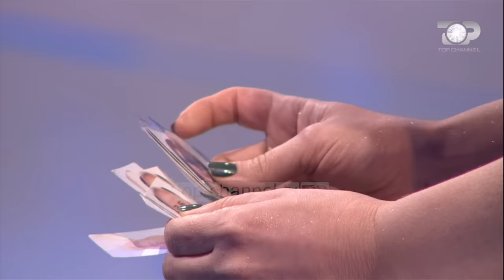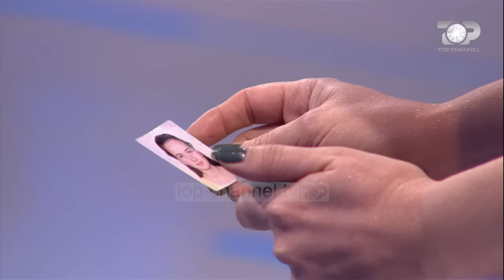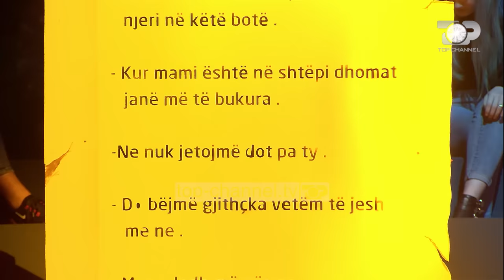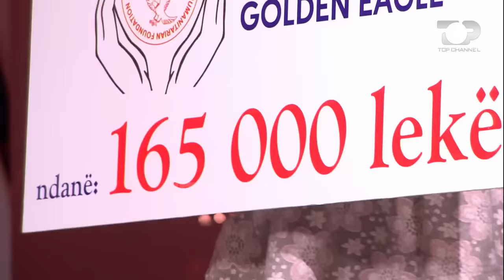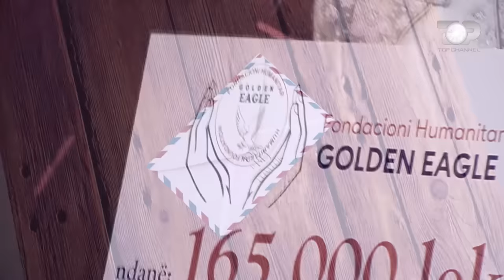Episodi i plotë - Dua të të bëj të lumtur, 29 Shkurt 2020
Dua të të bëj të lumtur nën autorësi dhe moderim të Arbana Osmani, programi më emocionues në Top Channel. Çdo të shtunë në prime time në ekranin e “Top Channel” histori me tematika të ndryshme nga njëra-tjetra ku përfshihen: konflikti, dashuria, frymëzimi dhe situatat gazmore. Programi  i cili sjellë çdo javë histori frymëzimi, të njerëzve që ia kanë dalë edhe kur e kanë pasur fatin kundër; nëna të vetme; njerëz me aftësi ndryshe, që luftojnë kundër pamundësive të tyre fizike; familje që kanë dalë nga tragjeditë, duke ia nisur nga e para; fëmijë të mbetur në udhëkryq që kanë gjetur të vetëm rrugën e duhur; njerëz që kanë prekur skamjen pa humbur dinjitetin; ata që vuajnë nga sëmundje të rënda e që megjithatë luftojnë për një ditë më shumë... “Dua të të bëj të lumtur” sjell historitë e tyre, për t’iu treguar që nuk janë vetëm dhe që të gjithë bashkë mund t’ia dalim.